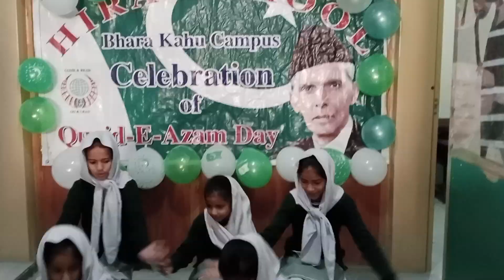Quaid day performance....Hum log yahi aik Dua mang Rahe Hain...